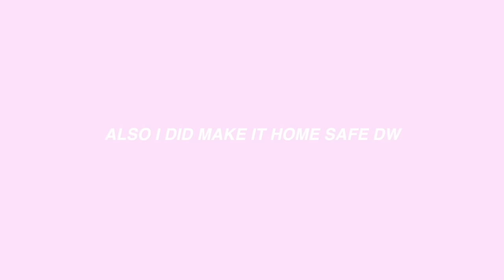WEEKLY VLOG: bts studio shoot, lunch with my sister, spring clothing haul & more!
This week's vlog! White fox has worldwide shipping and afterpay available for customers in US, AUS, and NZ!

-amazon storefront